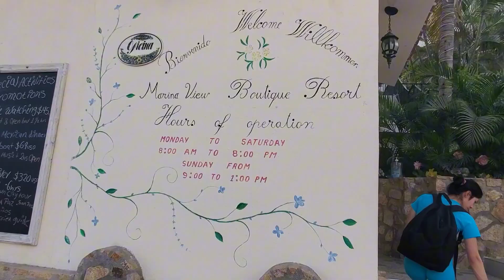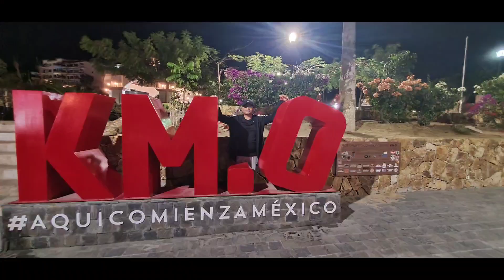Hotel Marina View Villas, Cabo San Lucas B.C.S. México 🇲🇽 Económico y Céntrico. Cerca De La Marina.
Hola Exploradores en este video les traemos una reseña del Hotel Marina View Villas En Cabo San Lucas B.C.S. México 🇲🇽 Habitación con cocina, 2 recamaras, Sala, 2 Baños, Balcón, Alberca y Jacuzzi,  Cerca del Centro y De La Marina Aprox. 10 minutos Caminando.